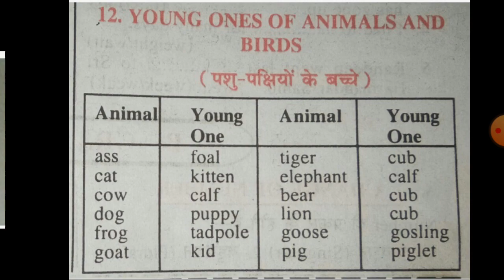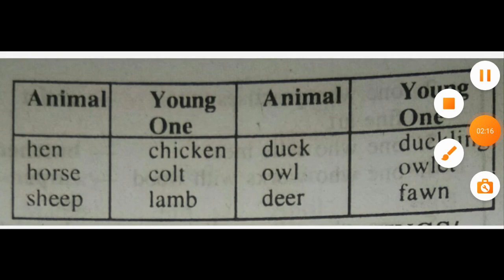Young ones of animals and birds#